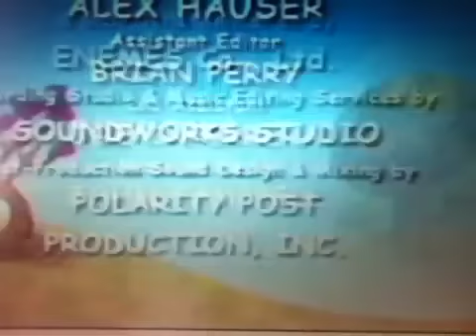WV/Happy Nest/Playhouse Disney